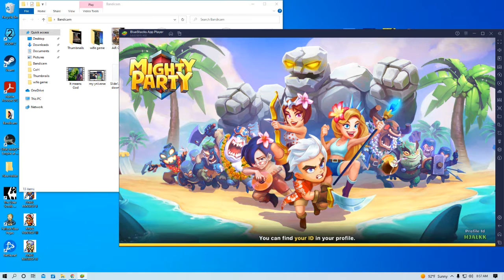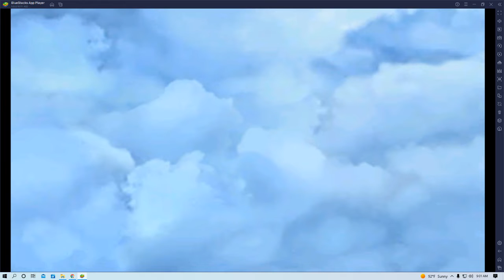mighty party fail